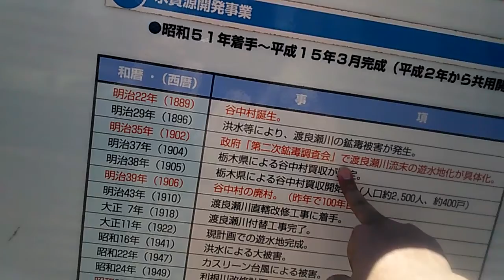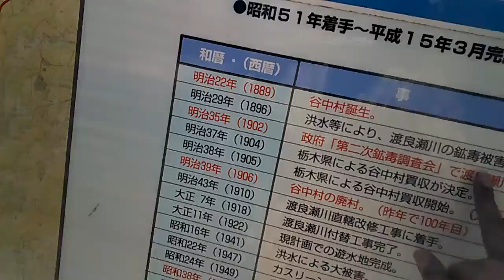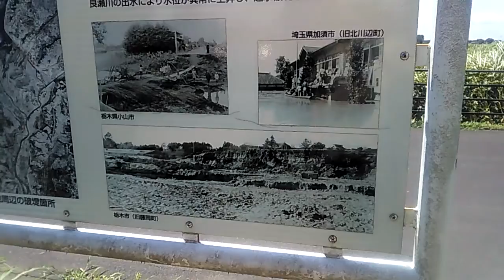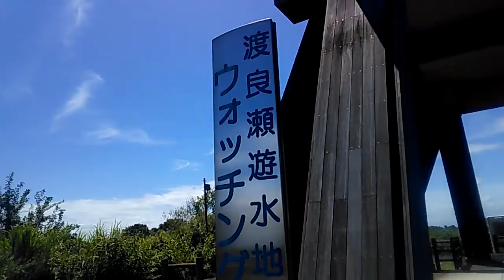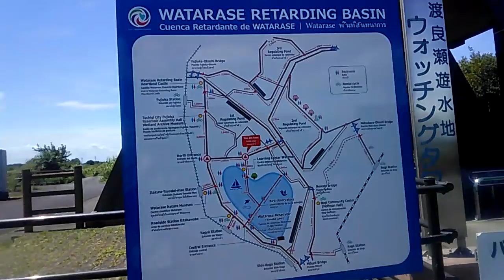心霊なの？パワスポなの？足尾鉱毒事件により地図から消された村 ６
休憩してからの続きです。
どこか愚痴ってるかも？